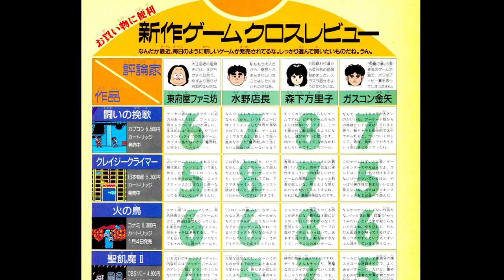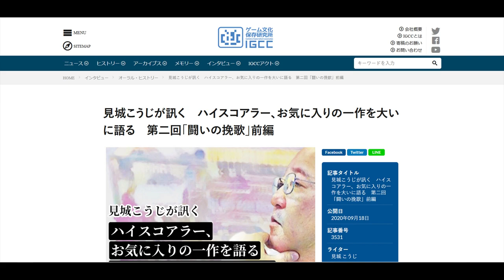Trojan/Tatakai no Banka: Beating 'em up with a sword | Scrolling Down the Belt 3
Welcome to Scrolling Down the Belt, a series that delves into beat 'em ups, brawlers, and belt-scrolling action games, in mostly chronological order!

Even though Trojan features a main character that wields a sword and shield, this is STILL a beat 'em up! The next game from genre originator Takashi Nishiyama, the brains behind Irem's Kung-Fu Master, this represents an evolution of the genre both in terms of story and complexity. It's also the first title from Capcom in this series, and there will be MANY more to come from them as we scroll...